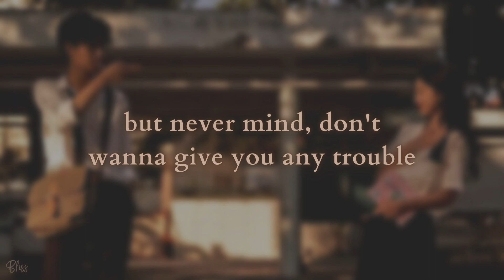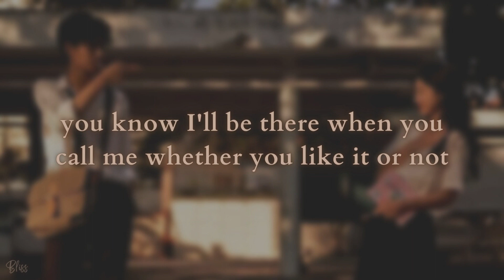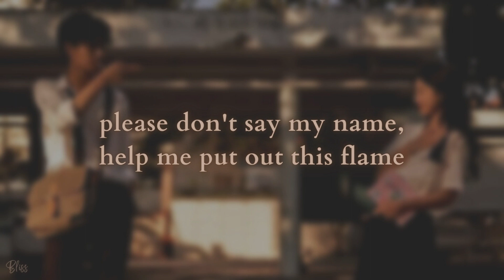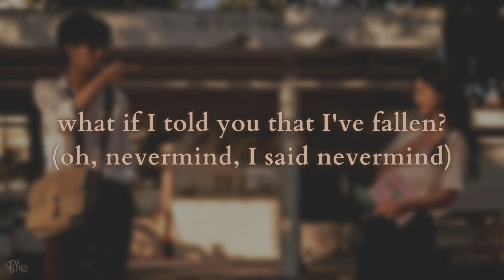Lola Amour - Fallen (Lyrics)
"What if I told you that I've fallen?"

It will be most appreciated. It will help the channel prosper and will make the editors work harder to give you the lyric videos that you love.